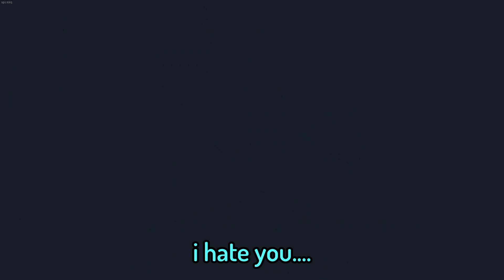Two Idiots Play Trailmakers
Engineering at its finest.